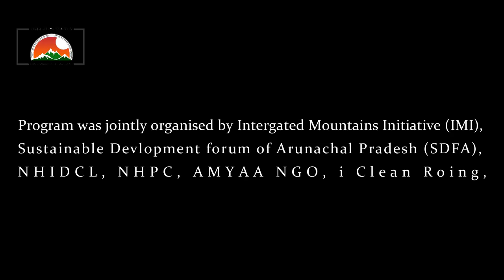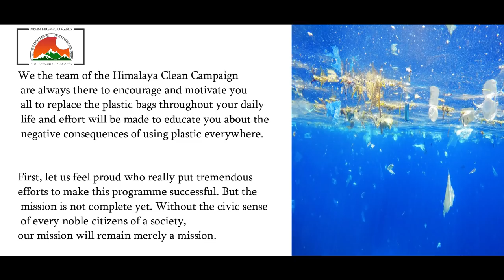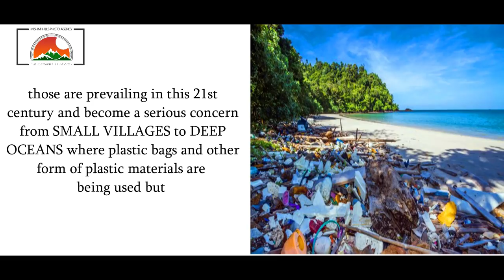Himalayan Clean Up, an awareness program at Roing.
Himalayan Clean Up is an awareness program against use of single use plastic bottles and bags to beat the plastic pollution.